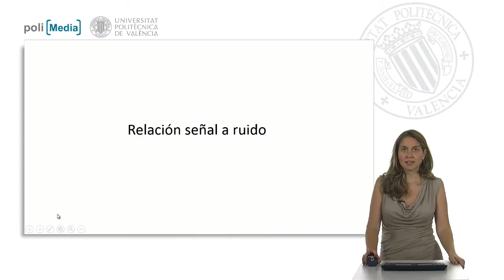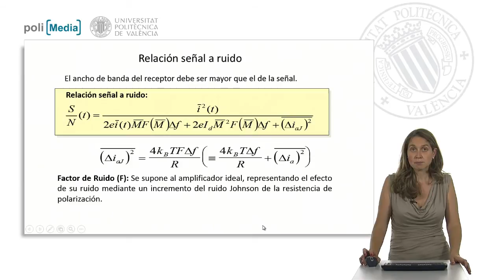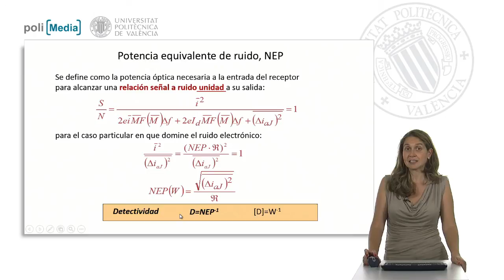Relación señal a ruido | 65/75 | UPV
Título: Relación señal a ruido

Descripción automática: En este video, se analiza la relación señal a ruido en sistemas analógicos ópticos. Se destaca que el ancho de banda del receptor debe ser mayor que el de la señal y se recalca que esta relación es una medida de la calidad de la transmisión, expresada en potencia eléctrica. Se aborda el ruido térmico, el ruido shot (corriente de oscuridad y fotocorriente) y cómo sus varianzas contribuyen al ruido total.

Se introduce el factor de ruido, representando el efecto del ruido del amplificador y se menciona que este factor normalmente se expresa en decibelios, pero se utiliza en unidades lineales para cálculos.

La exposición continúa con la definición de la potencia equivalente de ruido (NEP), una magnitud que indica la potencia óptica necesaria en la entrada del receptor para obtener una relación señal a ruido de unidad en la salida, y se explica cómo esta se calcula cuando domina el ruido térmico. La NEP se relaciona con la fotocorriente, responsividad y varianza del ruido térmico, facilitando así estimaciones del ruido térmico en la electrónica de un receptor. Finalmente, se menciona la detectividad, inversa de la NEP, como otra forma de caracterizar el ruido en receptores ópticos.

Autor/a: Ortega Tamarit Beatriz

Curso: Este vídeo es el 65/75 del curso MOOC Fundamentos de Comunicaciones Ópticas | Universitat Politècnica de València (UPV).